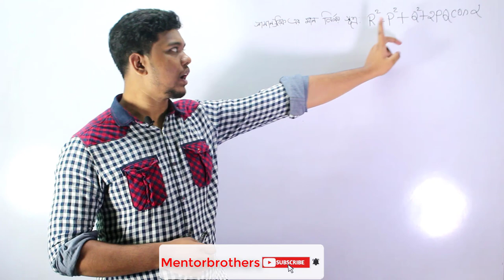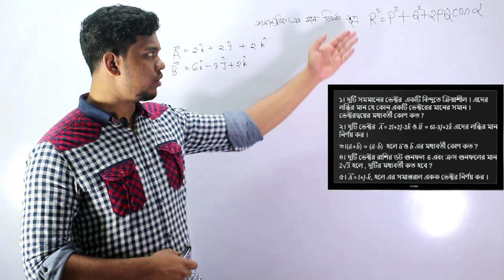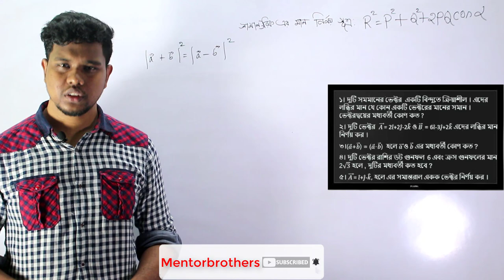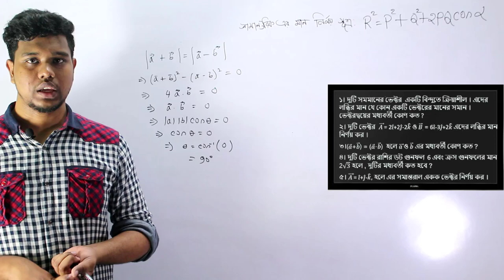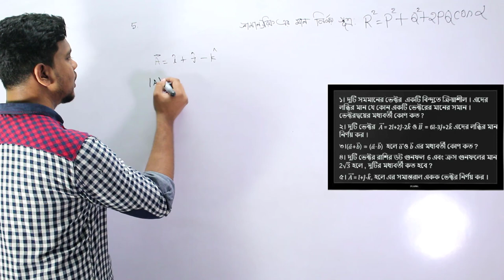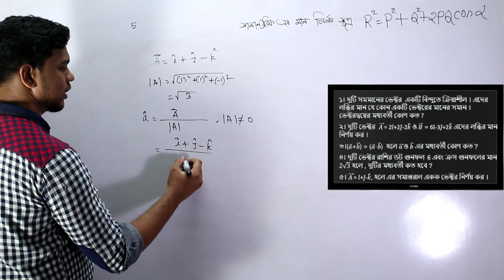Vector 5 important Mcq with proper explanation Mentorbrothers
subject : Math
Lecture: vector 5 important mcq with proper explanation

vector 5 important mcq with proper explanation নির্ণয় ভিডিও টি দেখে তোমরা এই বিষয় সম্পর্কে ভাল ধারণা পাবে । ধন্যবাদ..Join the group .and like the page .